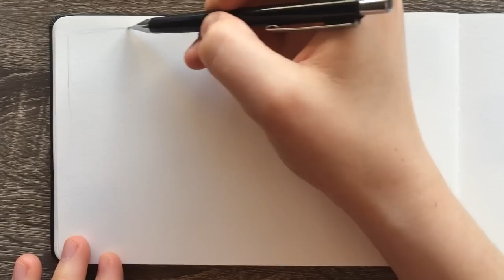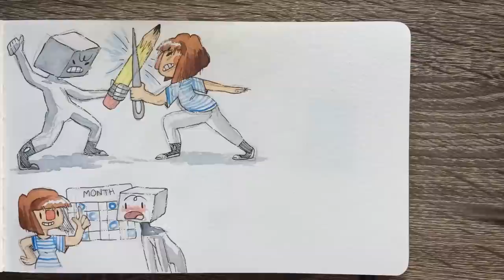ART BLOCK - Why You Have It And How To Cure It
Some artists claim art block doesn't exist, some say it's an excuse. I think it's a funk, for a lack of a better term... here are THREE reasons why you MIGHT have art block and THREE ways to help you overcome art block. At least... a few tricks that work for me. No guarantees, but I hope they help!

MATERIALS USED:

Micron pens
QOR Watercolors
Simply Simmons brushes (1/4" angle)
Preston's Touch brushes (20/0 round)